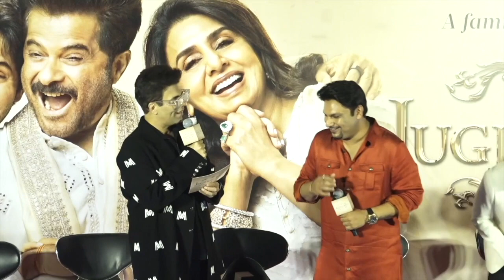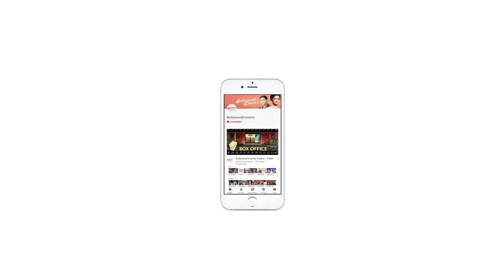'Jug Jugg Jeeyo' promotions| Varun, Kiara and Anil step out in style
'Jug Jugg Jeeyo' is one of the most anticipated movies of the year. Directed by Raj Mehta, the movie stars Varun Dhawan, Kiara Advani, Anil Kapoor and Neetu Kapoor in lead roles.